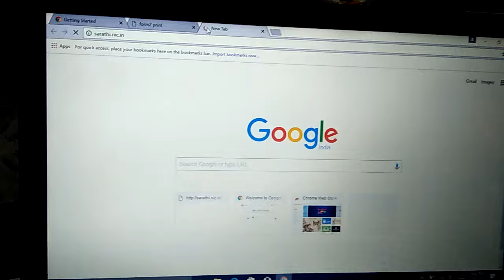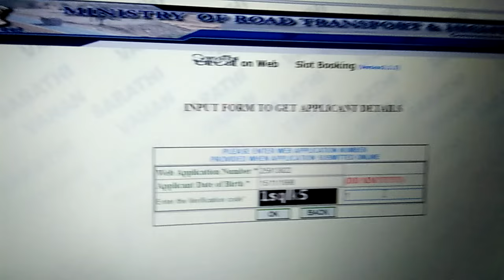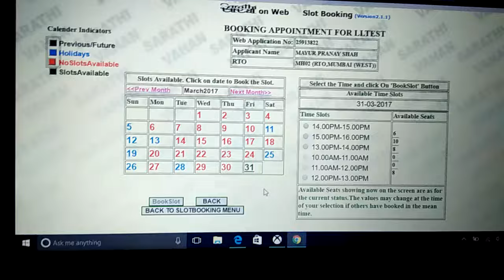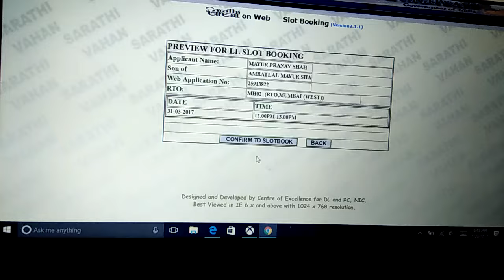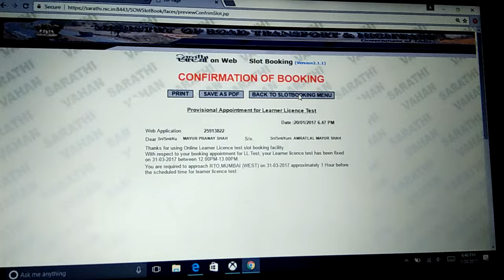Slot booking for learning license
This video is continued part of filling learning license form due to problem it was shooted separately.
I hope you wanted to know about this.
So here it is and dont forget to watch my form filling also it will also be better for you.
So what are you waiting for go for it.
I hope I will back with some more intrested videos.